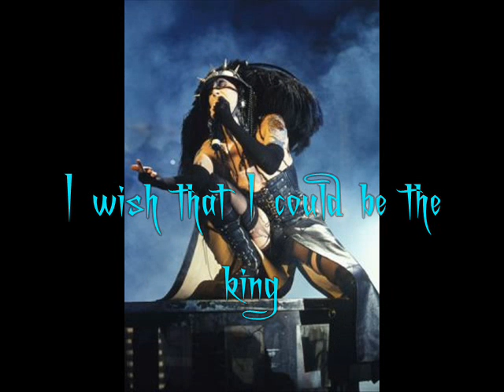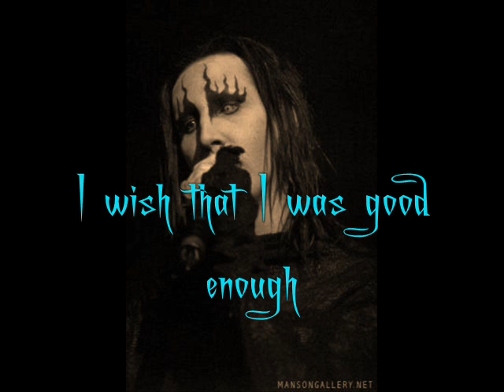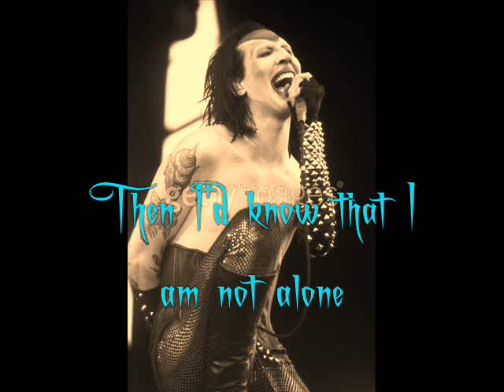In The Shadow of The Valley of Death - Marilyn Manson [Lyrics, Video w/ pic.]